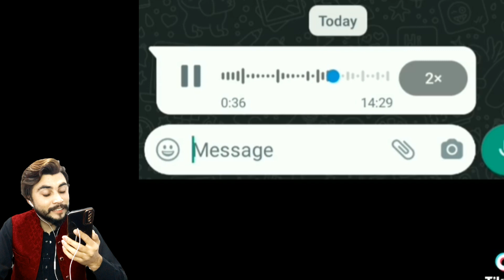Miss wow ki pahash video pushto funny memes reaction video🤣😜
Pushto funny video
funny reaction video
funny video
reaction video
mems reaction video
mems reaction
mems video
pushto mems
pushto
mems
miss wow hot
miss wow hot video
miss wow hot dress
miss wow gym video
topak maar
buner vines
tm extra